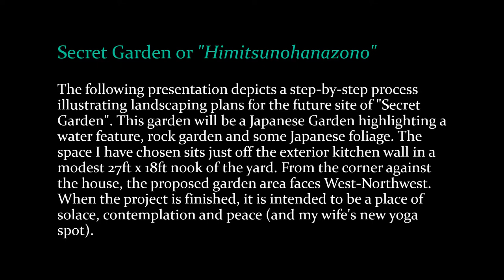"Secret Garden": A Japanese Garden Project Build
I created this video as a project build guide and reference tool for the Japanese Garden I am building in the Southwest. Each plant, flower, bush and tree are specifically chosen to fit both the theme and are rated for Zone 5. I will try to upload progress videos as this project moves forward.